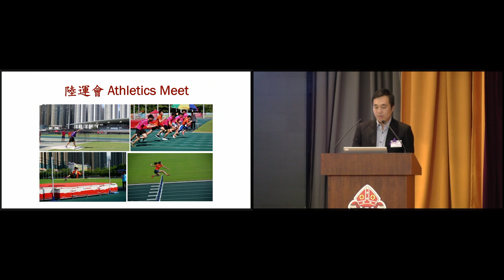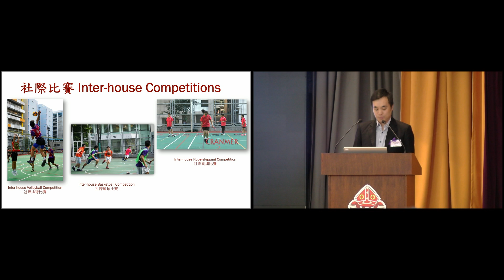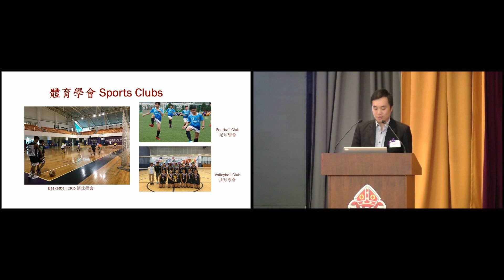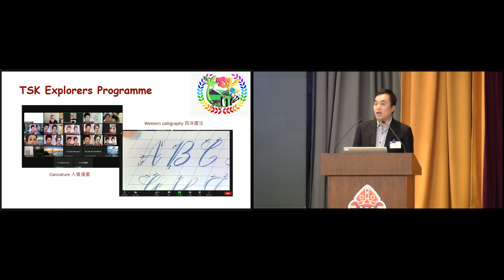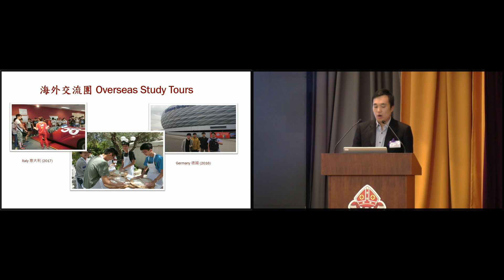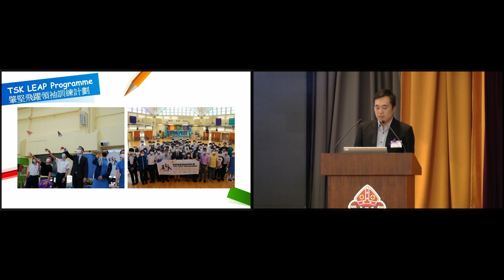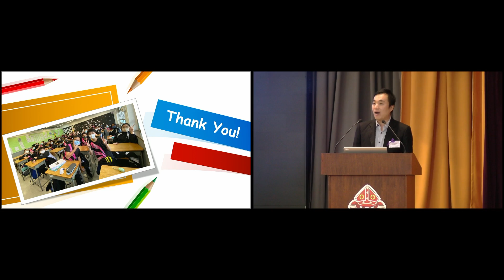Extra curricular Activities